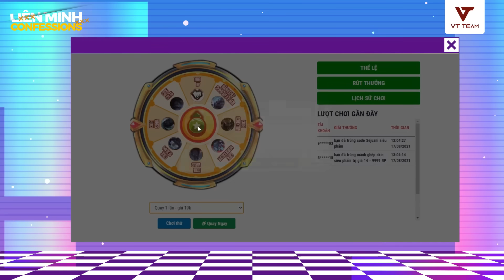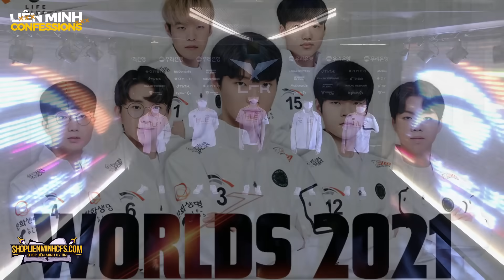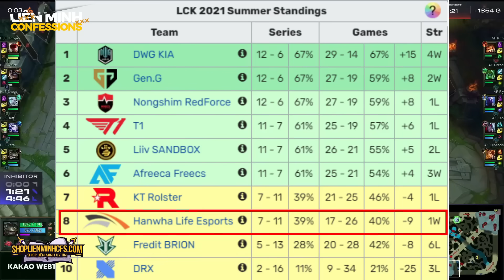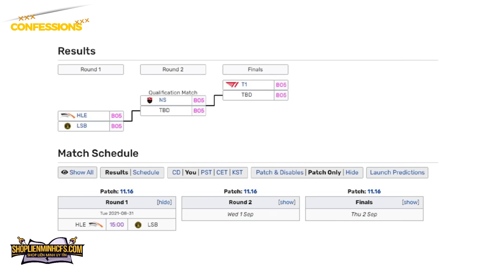TIN GIẢI 297: HLE GIÀNH VÉ CUỐI CÙNG ĐẾN CKTG | GORI VÀ CROCO NHẬN TRÁI ĐẮNG | QUYỀN LỰC BLV VETV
01:45 Xếp hạng 8/10 vòng bảng LCK, Chovy và Deft vẫn chính thức góp mặt tại CKTG 2021
04:19 2 sao trẻ cà khịa Faker đều ngậm trái đắng, ngồi nhà xem CKTG
07:04 Bị lăng mạ trong game, BLV VETV thể hiện quyền lực: khóa tài khoản đối thủ sau 1 nốt nhạc
09:15 Doinb "phàn nàn" Faker ngay trên kênh stream: "Cậu ấy cứ lia cam nhanh như điện, đến tôi xem còn thấy mệt"